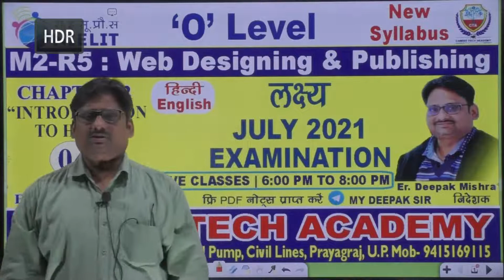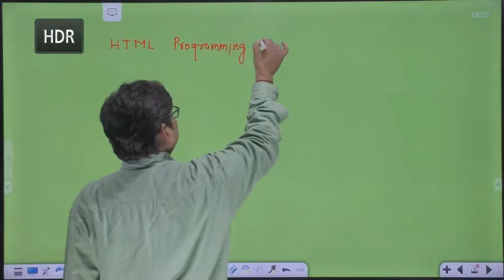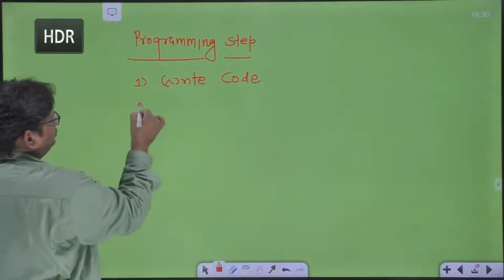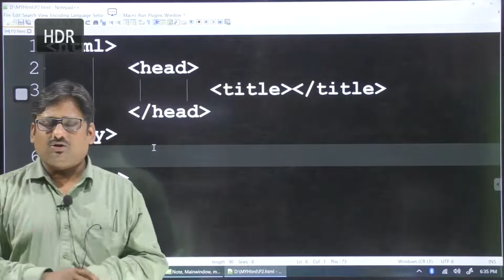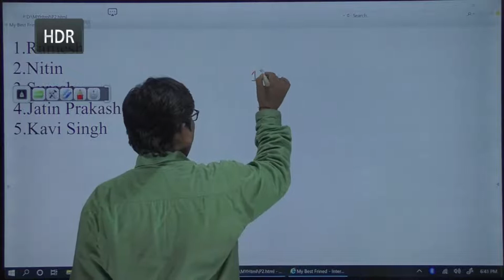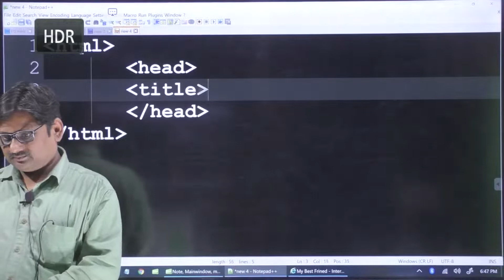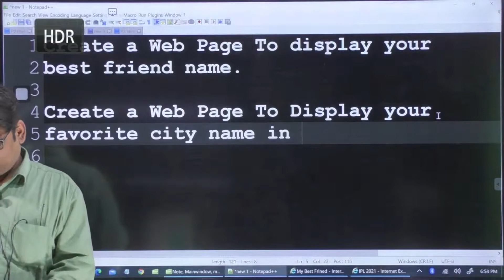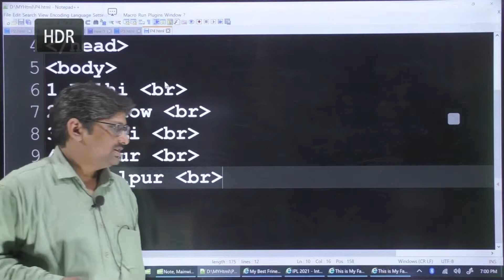'O'LEVEL | LIVE CLASS | M2-R5 WEB DESIGNING | TARGET BATCH JULY 2021 | CAREER TECH ACADEMY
#'O'LEVEL_coaching_prayagraj #'O'LEVEL_best_coaching
Welcome to CAREER TECH ACADEMY
Changing the way of learning - ONLINE COURSES and OFFLINE COURSES Are Available in two Languages ENGLISH +
Courses Available Are:
CCC , etc.
UG & PG COURSES
ITI-NCVT COURSES :- FITTER, ELECTRICIAN, DRAFTMAN, COPA (Computer Operator & Programming
OTHER COURSES :- BBA, DIPLOMA, JAVA, C, C+, PHP, PYTHON, DS, TALLY+GST, PHOTOSHOP, COREL DRAW, SPOKEN CLASSES, ENGLISH GRAMMER, PERSONALITY DEVELOPMENT CLASSES (PD CLASSES)